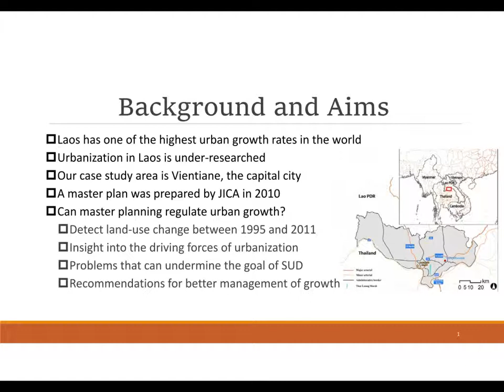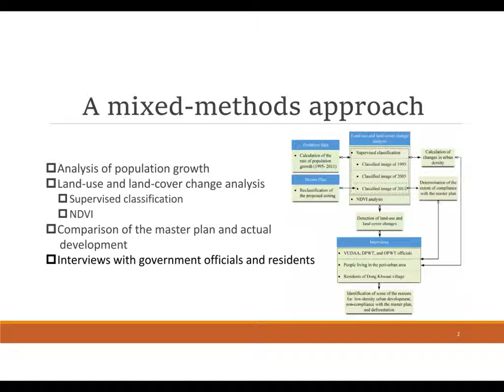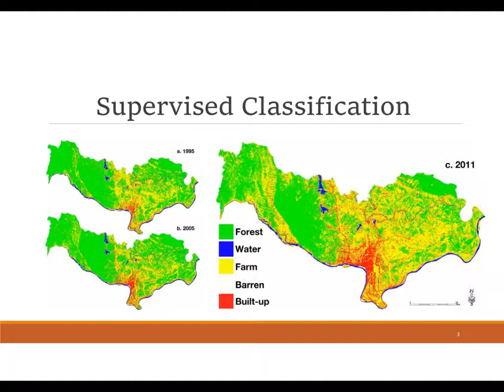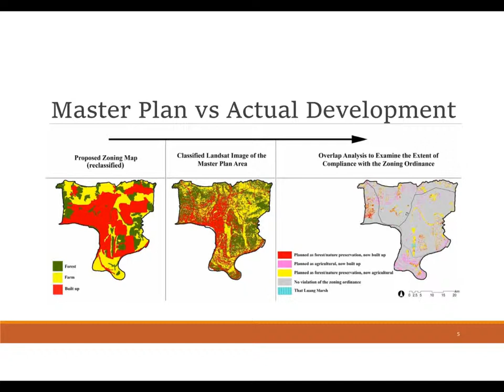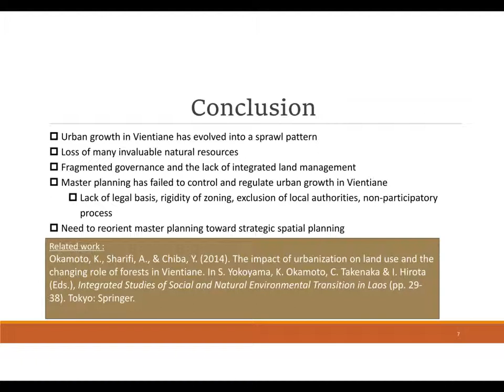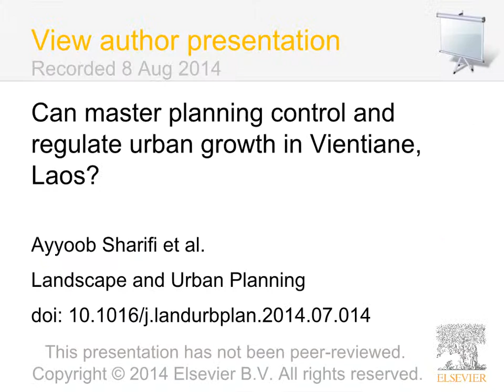Can master planning control and regulate urban growth in Vientiane, Laos?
The rate of urbanization in Laos has increased significantly since the country began its transition to a market economy in 1986. Although urbanization in developing countries has been examined extensively in the literature, very few researchers have focused on Laos. Our main aim here was to examine the effectiveness of utilizing the master plan as a management tool to regulate urban growth in Vientiane, the capital city of Laos. We used a mixed-methods approach to address the research objective. First, we examined the population changes since 1985. Next, land-use and land-cover changes were detected by analyzing the satellite images from three different time periods. Then, we analyzed the city's recently approved master plan to determine whether it can regulate urban growth. Finally, to investigate the socio-economic and institutional issues and better understand the reasons for rapid land-use and land-cover changes, we interviewed several key figures from the departments related to urban management and a number of residents living in the peri-urban area. Between 1995 and 2011, the urban population in
the study area increased from 337,000 to 780,000. In the same time period, the built-up area increased from approximately 154 square kilometers to more than 206 square kilometers. The total area of the forests decreased from approximately 2,354 square kilometers to approximately 1,353 square kilometers. The results indicate that there is an urgent need for improvements in the regulatory and management aspects and that the master plan should be revised to provide a more realistic account of the existing situation.